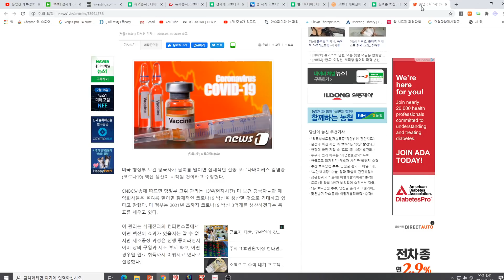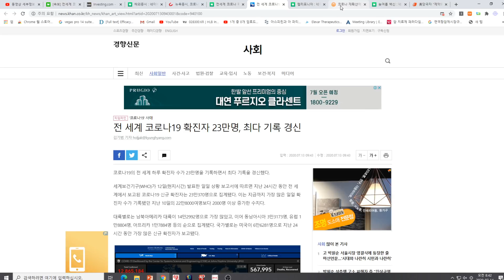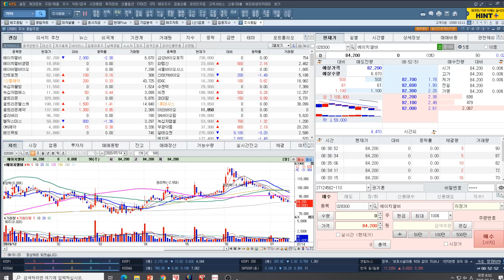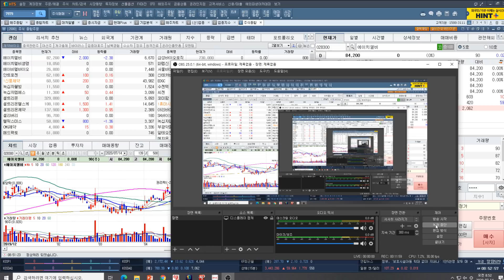[주식투자]에이치엘비(제약바이오쪽으로 순환매 들어올만한 상황/리보세라닙 본질 이상무!/주가는 두려움의 벽을 타고 상승!)